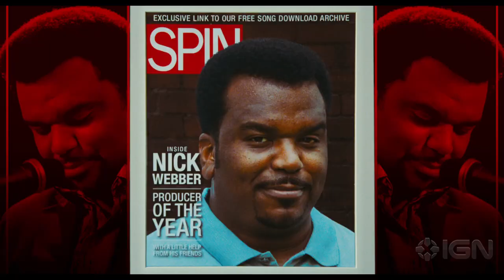Hot Tub Time Machine 2 - Trailer #1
Lou, Nick and Jacob must alter the future in order to save the past.